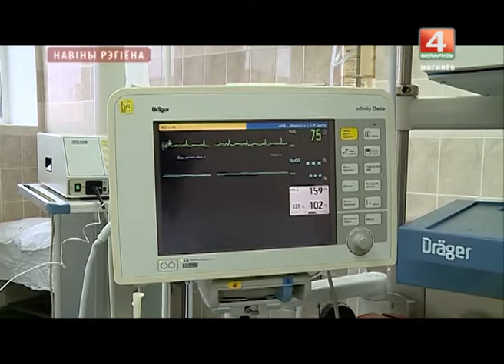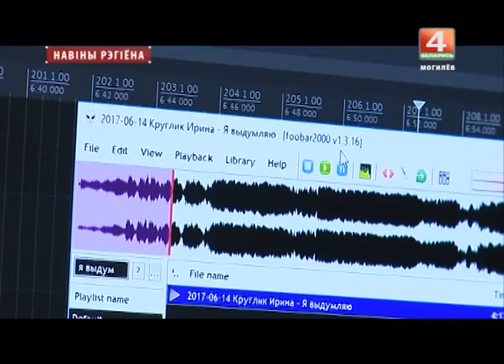Новости 08. 11. 2017 выпуск 20:30